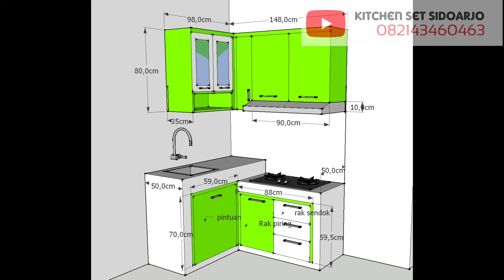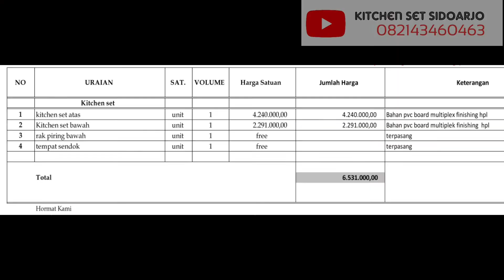Kitchen set minimalis warna hijau dan putih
▶️ Jasa pembuatan  kitchen set
▶️ Bahan PVC Board & Multiplex
▶️ Finishing HPL
☑️ Awet. Kuat dan tahan lembab
➡️kitchen set harga 2.5jt/meter.
➡️ minibar harga 2.5jt/meter bolak - balik
➡️ tambah granit 1.5jt/meter
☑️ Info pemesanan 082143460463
⏩Jasa-design-arsitektur.blogspot.com/